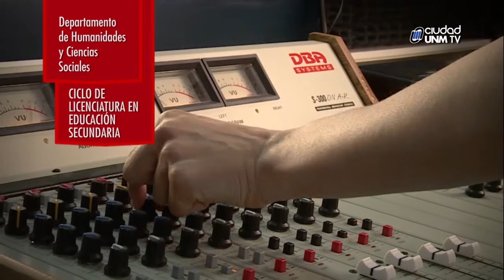Universidad Nacional de Moreno - Abierta la Inscripción al Ciclo 2018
La Universidad Nacional de Moreno abre la inscripción 2018 para su oferta académica. Inscribite por la web